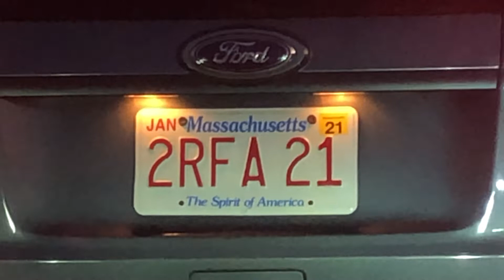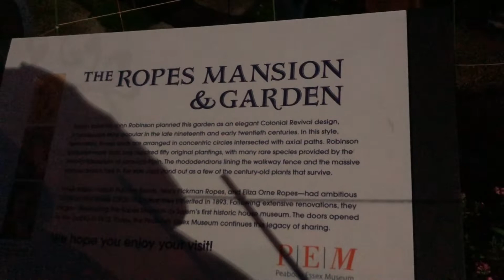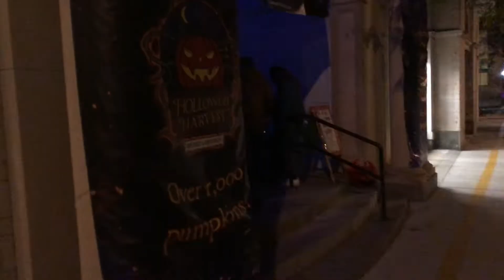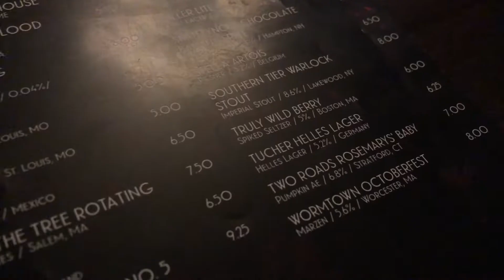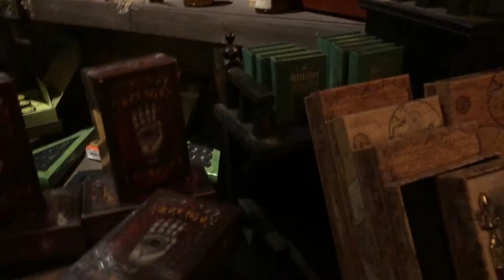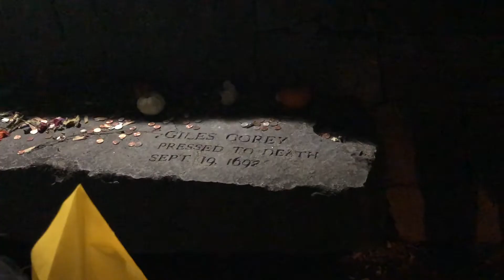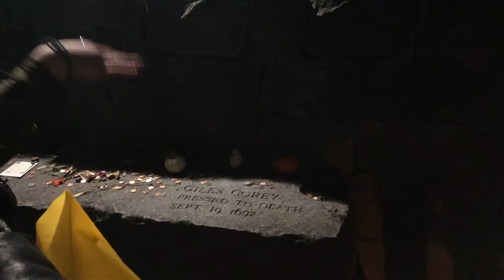EXPLORING Salem in October | Ghoulish VLOG Fun!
Tune into the Blair Rick vlogs as our fam tours the spooky Salem, Massachusetts during the most popular month of the year: OCTOBER!

Check out the famous city's shops, attire, haunted hotels, museums, film locations, resident decor, historic sites, an abandoned amusement park and learn more as we talk to the locals.

You won't believe your eyes! The streets are just BUZZING with the hype before Halloween!

Is it all just a bunch of Hocus Pocus!?